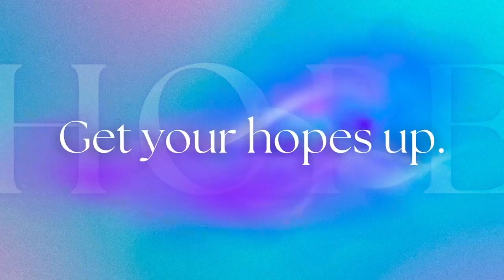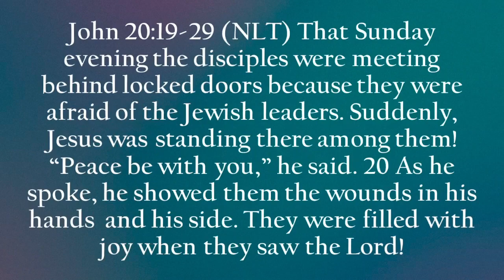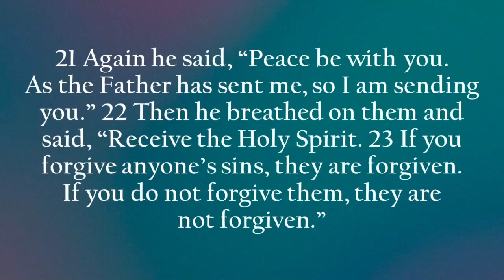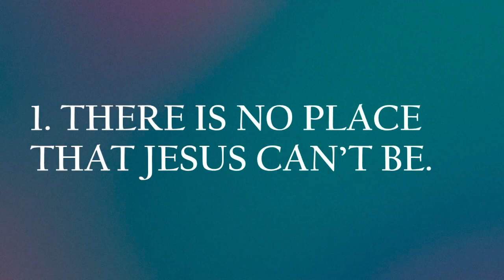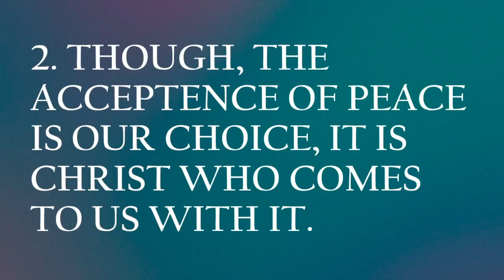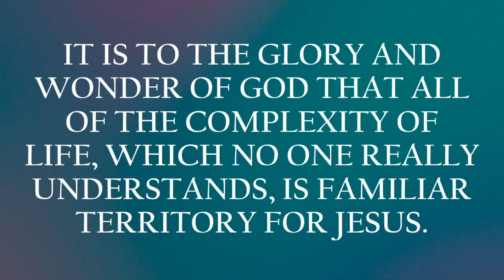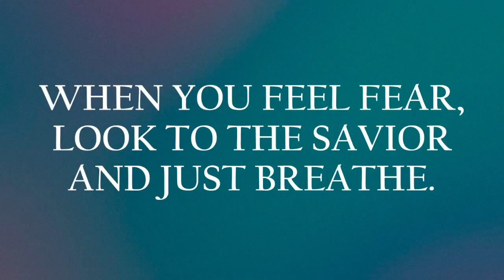Get Your Hopes Up / You Don't Have To Be Afraid 04.09.2023